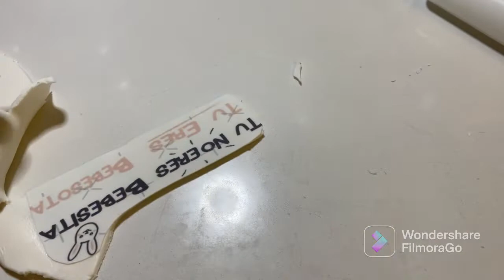🐰Bad Bunny Inspired Cake🐰